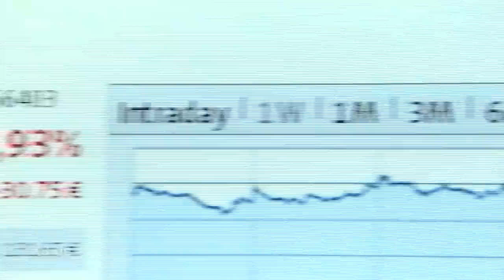Dauerkrise bei VW | extra 3 | NDR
In Wolfsburg ist man ganz heiß auf eine neue Abwrackprämie. Ein Konzern wie Volkswagen hat erst seine Kunden betrogen und will ihnen nun noch seine alten Verbrenner andrehen.

Autoren: Christian Ehring, Tobias Döll